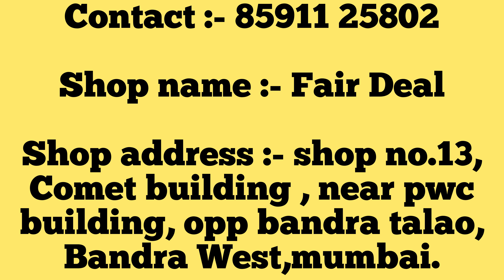Fair deal mumbai |underwear 100/-| T-shirt 200/-|trending shirts |Track pants |Lycra pants|dshehbazz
•ANY QUERY (कोई भी जानकारी) :-

Shop name :- Fair deal
shop address :- shop no.13,comet bldg,near pec bldg, opp.talav Turner road,bandra west, mumbai-50

Other channel :-